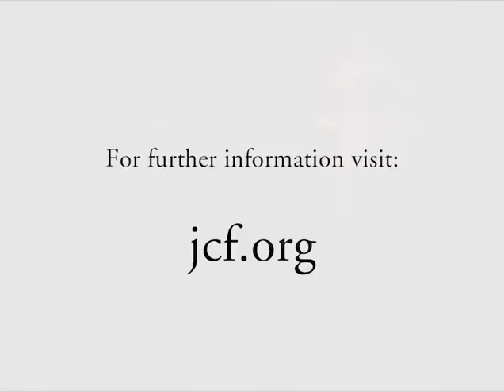Psyche & Symbol - Ritual Sacrifice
Joseph Campbell looks at the myths and rituals of sacrifice.

For more on these myths and rituals see:

• Mythos I: The Shaping of the Mythic Tradition

• Primitive Mythology: Masks of God, Vol. I